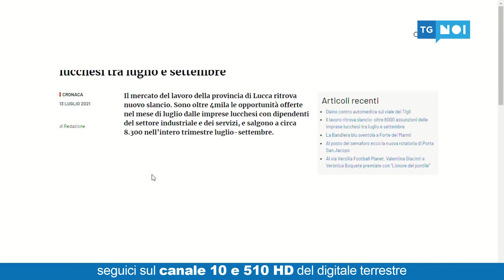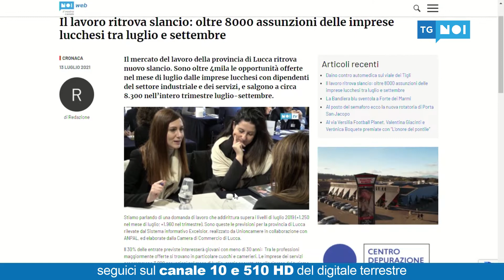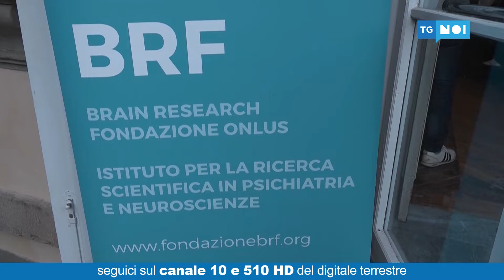Tg Noi Giorno | 13/07/2021